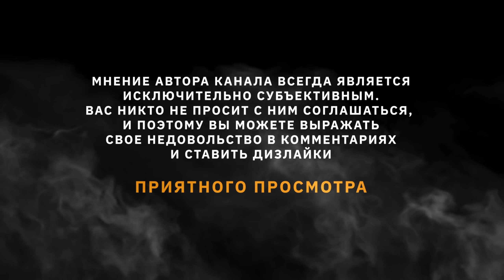Лучшие Игры 2020